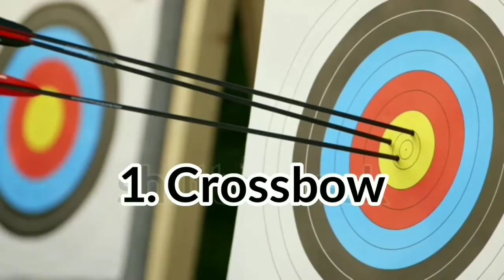3 Crazy & Funny Games That Will Change Lockdown | Crossbow | Bubbles | MagicCoin | EIC Era